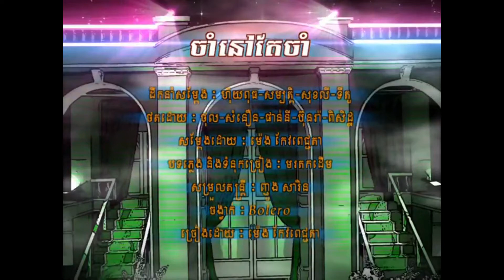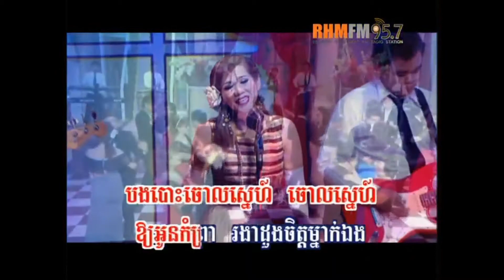ចាំនៅតែចាំ បទស្រីភ្លេងសុទ្ធ Jam Nov Thae Jam Pleng Sot